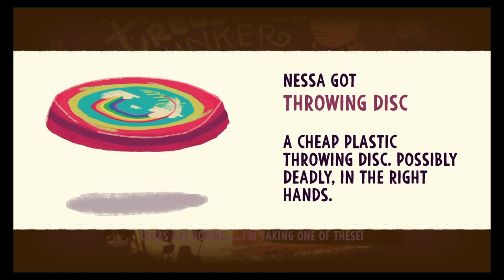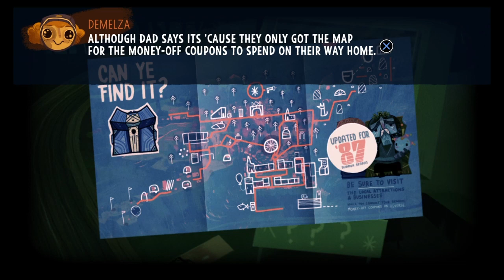Knights and Bikes - Part 2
Knights and Bikes is a cooperative action-adventure game inspired by The Goonies and Secret of Mana. It is created by Foam Sword, a British[3] indie game development company made up of former Media Molecule staff.

Developer: Foam Sword Games
Publishers: Foam Sword Games, Double Fine, Playism
Engine: Unity
Platforms: Nintendo Switch, PlayStation 4, Xbox One, Microsoft Windows, Linux, More
Genres: Action-adventure game, Indie game, Role-playing video game, Shooter game
Composer: Daniel Pemberton

Epic games & Fortnite’s support a creator code:  MELIPLAYFUL

We now have memberships!  You can join for a small fee and get special perks!  Just hit the JOIN button and follow prompts!